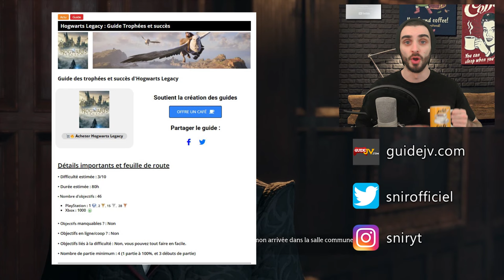Hogwarts Legacy : Le Heaume d'Urtkot - Solution des Énigmes des Papillons (Soluce)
Aujourd'hui nouvelle vidéo astuce / soluce sur Hogwarts Legacy

La solution complète de la mission : Le heaume d'Urtkot ou vous devez aller chercher le heaume dans le tombeau

Solution de l'énigmes avec les papillons

Hogwarts Legact Walkthrought

Snir ☕